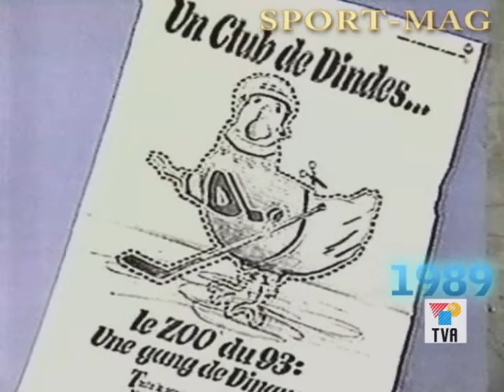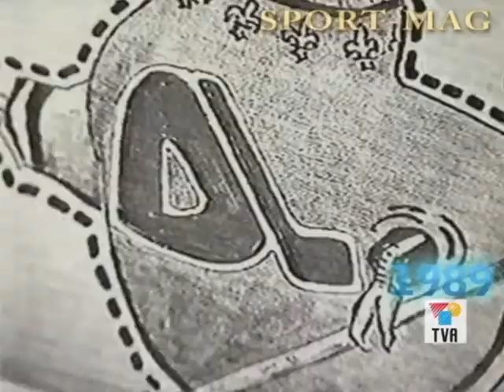SPORT MAG TVA 1989